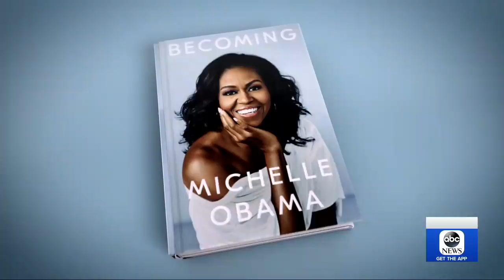Michelle Obama opens up about miscarriage, new memoir 'Becoming'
The former first lady also speaks out about President Trump and more in an exclusive interview with ABC News' Robin Roberts ahead of the release of her memoir.

Becoming Michelle: A First Lady’s Journey with Robin Roberts